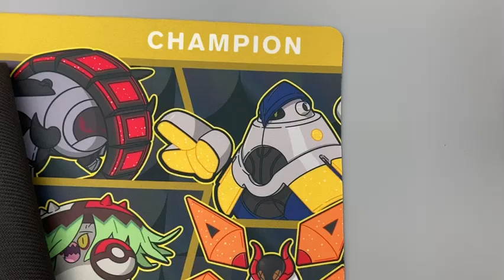Channel updates in description (New interviews soon)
1)  New videos! Interview with SYDNEY DE BRUJIN, FINALIST at YOKOHAMA, and more! Release is Friday for SYDNEY, more after.

2) The Worlds 2023 video is interesting to me, but also covers too many difficult stories. I'm having too much trouble editing what I lived. Need to find an editor. Stalled until then.